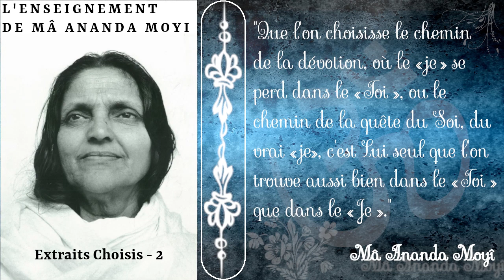L'enseignement de Mâ Ananda Moyî - Extraits choisis - 2 [Advaita]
Extraits choisis extraits de l'ouvrage: "L'enseignement de Mâ Ananda Moyî", traduction de Josette Herbert aux éditions Albin Michel

▶️ Pour télécharger gratuitement ou en faisant un don le fichier audio